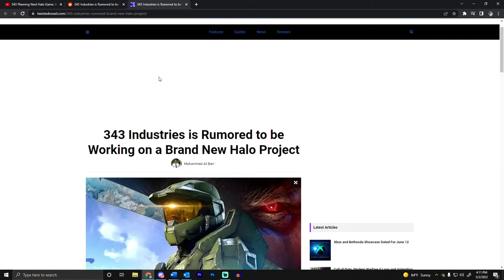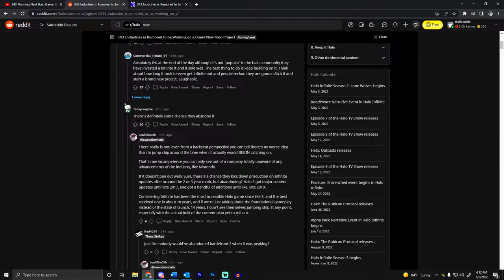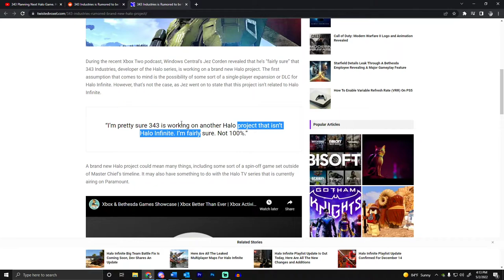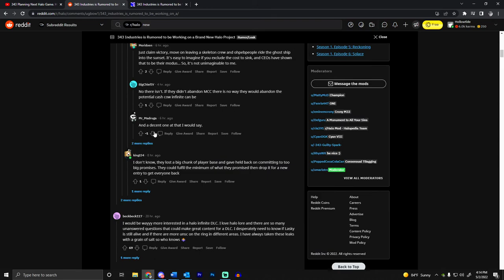So 343 is Working On A New Halo Game Already? Another Jez Corden Leak